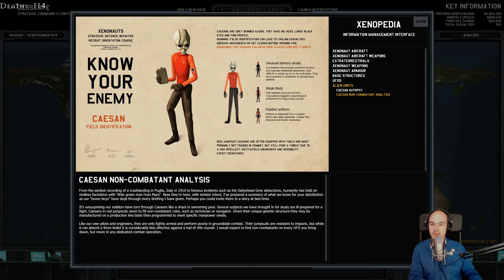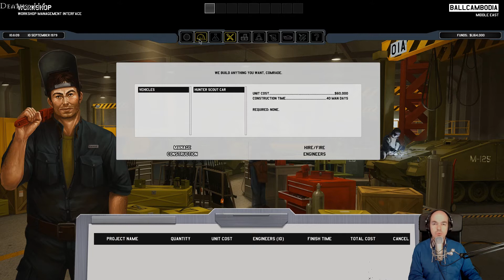Twitch Archive: Xenonauts, S2E04